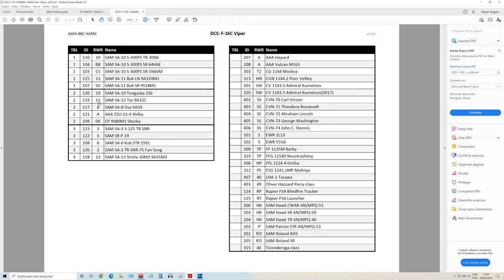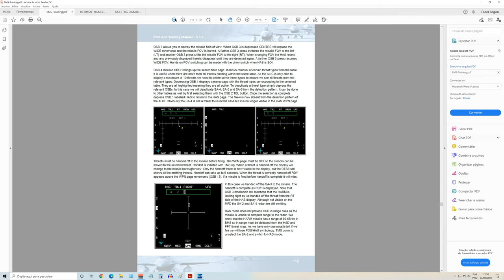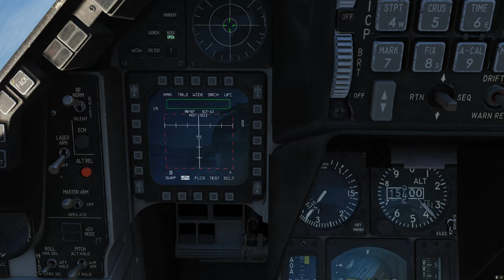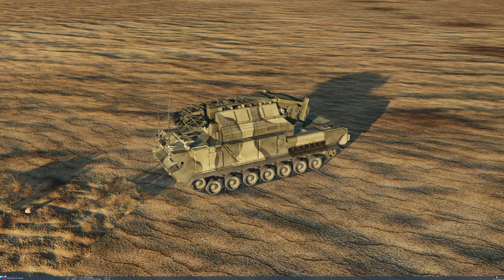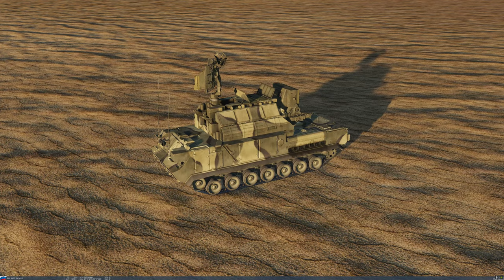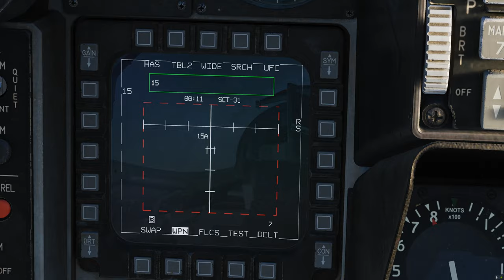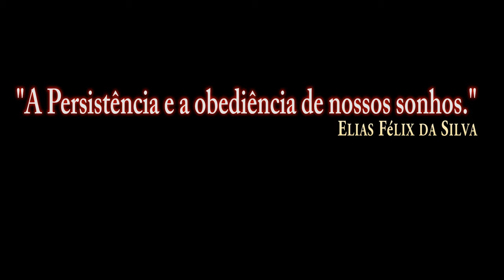DCS:F-16C Viper_AGM-88C HARM_HAS/PT-BR_VÍDEO 1392